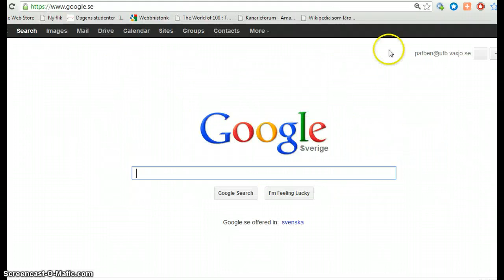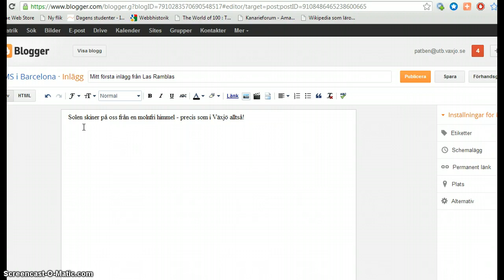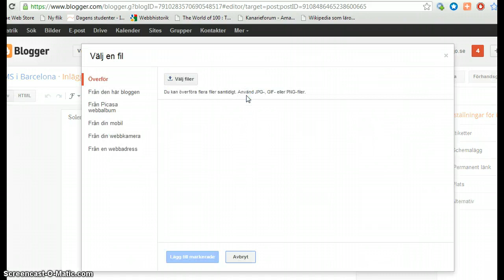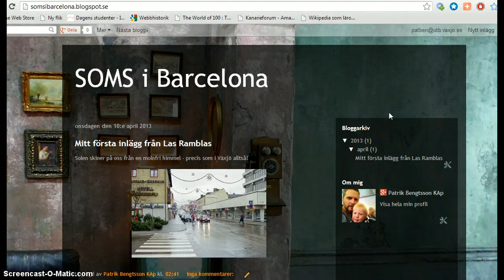SOMS i Barcelona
En direktrapport från Barcelona - eller Alvesta